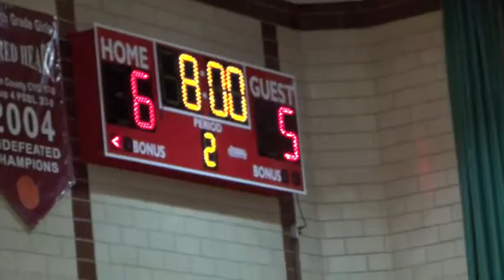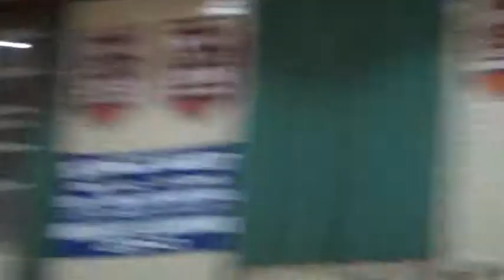SPS Nio 2015 0306 PLAYOFFS vs. St. Joseph's